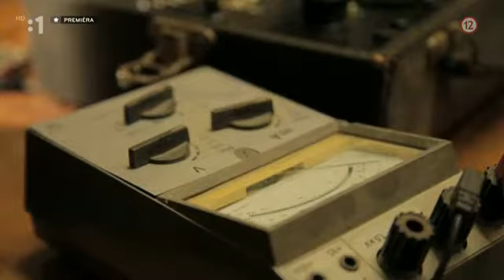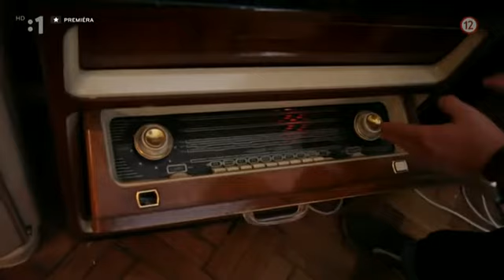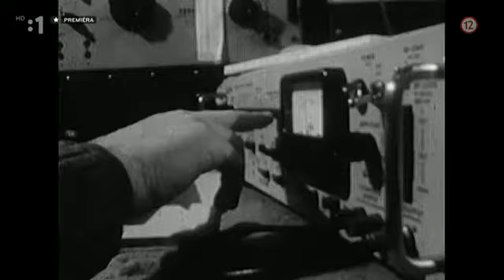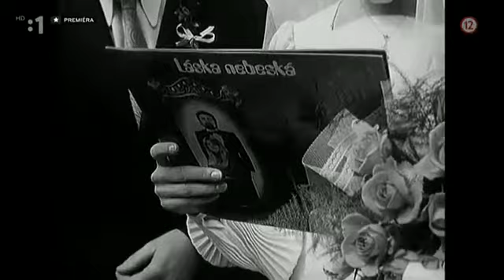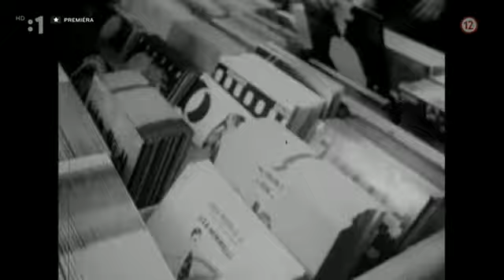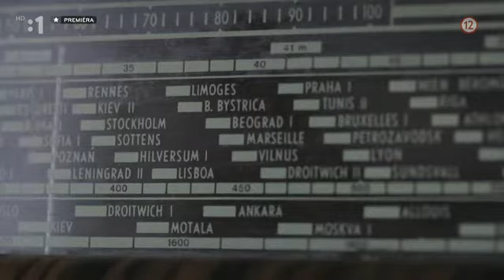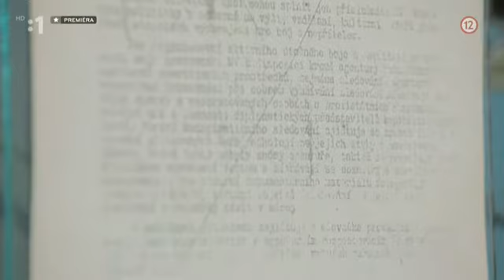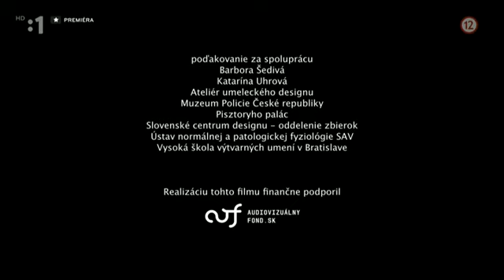Socializmus na Slovensku - ČSSR Soundsystem - Ako sa žilo za socializmu - Fetiše socializmu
Dokumentárny cyklus o živote v socialistickom zriadení, ktorý predstavuje fenomény populárnych, módnych, zaujímavých, žiadaných a často nedosiahnuteľných vecí v období socializmu, ku ktorým sa s túžbou obracali tváre väčšinovej spoločnosti.
V dnešnej dobe si už mnohí mladí nevedia predstaviť situáciu, že ich dedovia a možno aj otcovia si doma prehrávali platne zo spotrebnej elektroniky, ktorá bola poväčšine domácej výroby. Aj keď zahraničná technika mala prívlastok nedostupného a skvelého, naša technika bola všade. Časom síce strácala na progrese hlavne nemožnosťou spolupracovať so širším západom, ako krajinami RVHP, našli sa však aj výrobky, ktoré prekonali dobu. Nielen vďaka tomu, že technika bola vyrábaná, aby vydržala čo najdlhšie, na rozdiel od dnešnej kazovej, ale aj preto, lebo bola vyrábaná aby zaujala. Šedé skrinky neexistovali a boli bakelitové, drevené, mnohokrát solitéry, na ktoré sa dobre pozeralo. Aj keď niekedy nebolo čo z nich počúvať, lebo ani platne veľmi neboli, ani v rádiu sa poriadna hudba nehrala. Ľudia si tak privykli na istý normál a potom mali problém sa odviazať aj na tanečných zábavách. Diskotéka si ťažko hľadala cestu k poslucháčovi. Rovnako ako signál Slobodnej Európy či Hlasu Ameriky, ktoré súdruhovia na našom území snaživo rušili. A keď niečo nezrušili, tak potrebovali zistiť, čo si ľudia medzi sebou hovoria. Odpočúvali kadekoho a vlastne okrem nich nikto nevedel, že v kladení odposluchov sme boli svetovou špičkou a že odposluchy našich eštébakov sa tak ťažko hľadali... Dokument o československej audio technike bude prierezom všetkých oblastí, kde sa elektronika či už v spotrebnej, či profesionálnej podobe používala, alebo ako sa mohla dotknúť samotného užívateľa. , V dnešnej dobe si už mnohí mladí nevedia predstaviť situáciu, že ich dedovia a možno aj otcovia si doma prehrávali platne zo spotrebnej elektroniky, ktorá bola poväčšine domácej výroby. Aj keď zahraničná technika mala prívlastok nedostupného a skvelého, naša technika bola všade. Časom síce strácala na progrese hlavne nemožnosťou spolupracovať so širším západom, ako krajinami RVHP, našli sa však aj výrobky, ktoré prekonali dobu. Nielen vďaka tomu, že technika bola vyrábaná, aby vydržala čo najdlhšie, na rozdiel od dnešnej kazovej, ale aj preto, lebo bola vyrábaná aby zaujala. Šedé skrinky neexistovali a boli bakelitové, drevené, mnohokrát solitéry, na ktoré sa dobre pozeralo. Aj keď niekedy nebolo čo z nich počúvať, lebo ani platne veľmi neboli, ani v rádiu sa poriadna hudba nehrala. Ľudia si tak privykli na istý normál a potom mali problém sa odviazať aj na tanečných zábavách. Diskotéka si ťažko hľadala cestu k poslucháčovi. Rovnako ako signál Slobodnej Európy či Hlasu Ameriky, ktoré súdruhovia na našom území snaživo rušili. A keď niečo nezrušili, tak potrebovali zistiť, čo si ľudia medzi sebou hovoria. Odpočúvali kadekoho a vlastne okrem nich nikto nevedel, že v kladení odposluchov sme boli svetovou špičkou a že odposluchy našich eštébakov sa tak ťažko hľadali... Dokument o československej audio technike bude prierezom všetkých oblastí, kde sa elektronika či už v spotrebnej, či profesionálnej podobe používala, alebo ako sa mohla dotknúť samotného užívateľa.